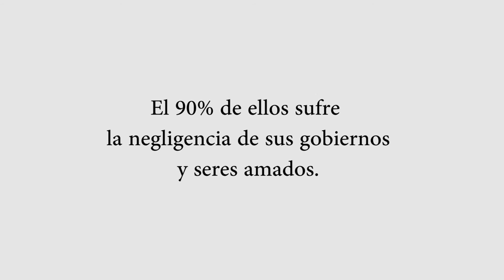Sindrome de Corgi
El Sindrome de Corgi es un trastorno que afecta a siete personas a nivel mundial. En este documental podemos ver la cruel realidad que rodea a las personas con este padecimiento a diario.

*Ninguna cancion en este video es propiedad nuestra.